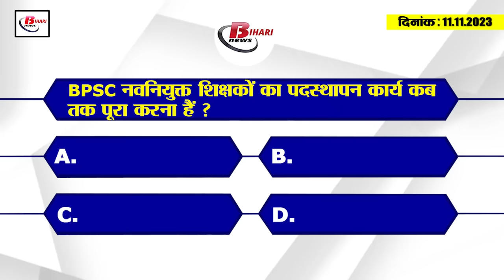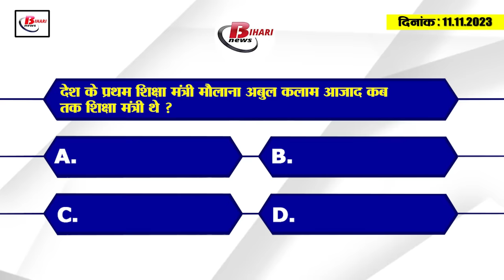Today Bihar Evening breaking news of 11th nov. KK pathak, Diwali chhath special train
1. Large number of seats in Teacher Reinstatement Examination Phase 2
2. Today is the birth anniversary of the country's first education minister, Maulana Abul Kalam Azad.
3. KK Pathak inspected the school in Khagaria

4. Virendra of Jamui made national record in javelin throw.

5. Two villages of Bihar where Diwali will be celebrated on 13th November.

6. Bihar Police high alert on Diwali Chhath

7. CBI busted fake job racket

8. Diwali is celebrated not only in India but also in these countries

9. Pankaj Tripathi appealed to watch this Bhojpuri film

10. Firecracker banned in these four cities including Patna

11. KK Pathak said this about newly appointed teachers

12. Tightening the noose on Lalu Tejashwi

13. Manoj Bajpayee gave an update regarding The Family Man 3

14. Who will get the most wickets in the World Cup 2023, Gautam Gambhir's statement

15. Know what are the rates of petrol and diesel in Bihar today